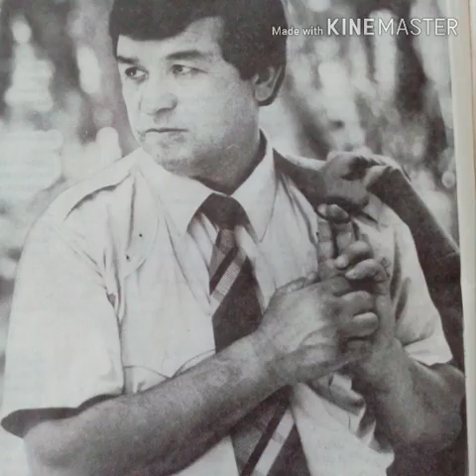Ёзувчи Эврил Турон учун Халқ артисти Аҳмаджон Шукуров қўшиқ куйлади.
Буюк адиб Эврил Турон учун Халқ артисти  Аҳмаджон Шукуров қўшиқ куйлади.
Ўзбекистон ва Қорақалпоғистон Халқ артисти Аҳмаджон Шукуров буюк ёзувчи Эврил Турон ( Мамадали Маҳмудов)  учун қўшиқ куйлади. Жонли овозда.2018 йил.